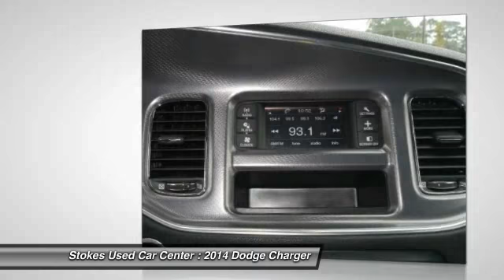2014 Dodge Charger Beaufort SC 9400P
2014 Dodge Charger SE

Charger SE, 4D Sedan, 3.6L V6 24V VVT, Automatic, RWD, Phantom Black Tri-Coat Pearl, and Black w/Heavy Duty Cloth Bucket Seats & Rear Bench or Heavy Duty Cloth Bucket Seats w/Vinyl Rear. Don't pay too much for the wonderful car you want...Come on down and take a look at this beautiful-looking 2014 Dodge Charger. Nominated for the Car And Driver 2011 Ten Best List. Soft ride quality. Stokes Used Car Center offers a new car buying experience when you purchase this used 2014 Dodge Charger. All our vehicles are competitively priced using independent research provider, passed 120 point pre-sale inspection and come with FREE Carfax report. Partnered with many major lending institutions, we have the ability to offer financing for the BEST and WORST credit situations. Over 800 vehicles to choose from. Still thinking where to purchase your next vehicle?